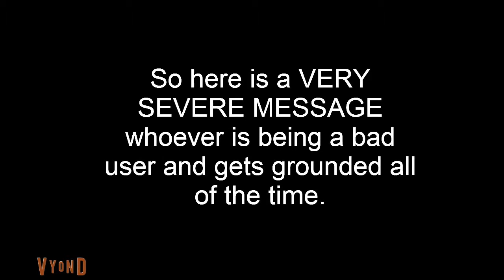Old video: A VERY SEVERE MESSAGE TO A MYSTERIOUS USER!!!!!! (CRINGE VIDEO 3 & READ DESCRIPTION)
In this video, which of the bad users will get a VERY SEVERE MESSAGE for doing bad things on YouTube and GoAnimate?  Let's find out.  Credit to everyone!

Note: This is another severe message to bad user video and also the very first 2015 video of mine back at the very beginning of January 2015.  Additionally, this severe message to bad user video is now known as my third cringe video to be posted on my YouTube channel.  Also, there's messages for everyone to read about in the video for a mysterious user.  Well, if anyone is tired of reading these messages and wants to just get on with the severe message to a bad user, skip the timing to 0:58 within the video.  For a very significant reminder to everyone, no harassment nor cyberbullying intended! ;-)

Spread this hashtag